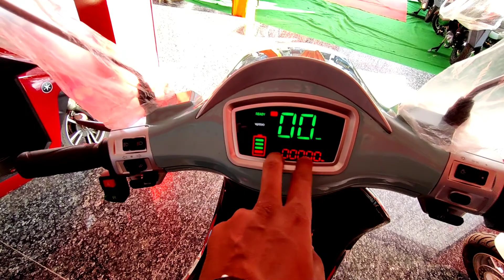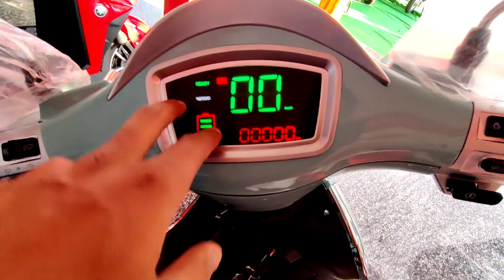New ACE+ Electric Scooter - NO RTO NO LICENSE REQUIRED